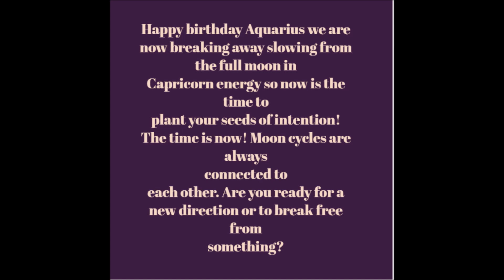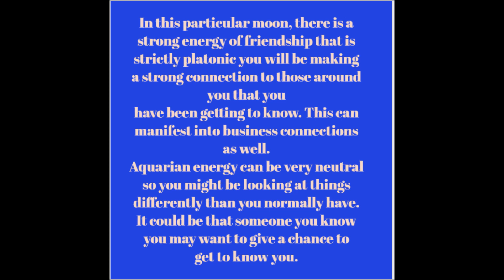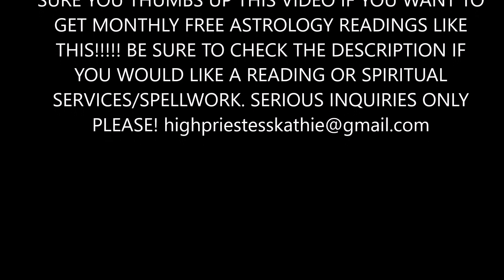New Moon in Aquarius! 🌙 (January 24th, 2020) ♒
Happy birthday Aquarius! Enjoy your New moon in Aquarius free reading. NEW MOON in Aquarius! 🌙 (January 24th, 2020) ♒   Hello there thank you so much for reading this! If you would like to speak with me to get a spirit reading or consultation on rootwork or spellwork here is my info on how to hire me. I would recommend a consultation. You can pay via my website for spirit readings and consultations.
or you can go another route.
To set up a phone, text, or chat session with me so I can hear more about your situation and see what would be
 best to do.
 just let me know which time you want when you
are ready then,
after you hire me to send me your phone number and we can book a good time.
TO JOIN THE FACEBOOK GROUP WITCHES AND SPIRITUAL WOMEN IN BUSINESS(POWER)

Contact Eve Elements or me.
FOLLOW ME ON POSHMARK!

Check out all things Magickal and Beautiful Amazon Store! It's under the "things I like to wear section".
Information about the new facebook group! Witches and spiritual women in business.